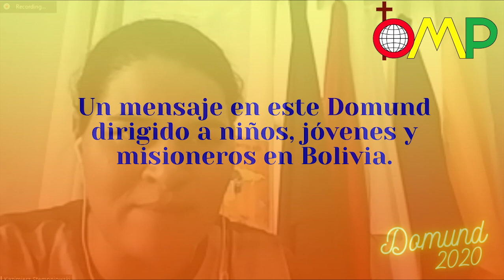Vicariato Apostólico Ñuflo de Chávez: “Misión en línea”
Hna. Vilma Cotrim, Misionera Franciscana de la Penitencia - OMP Ñuflo de Chávez
Producción